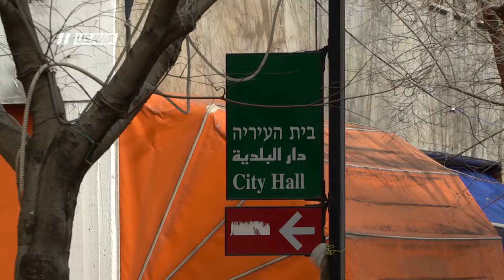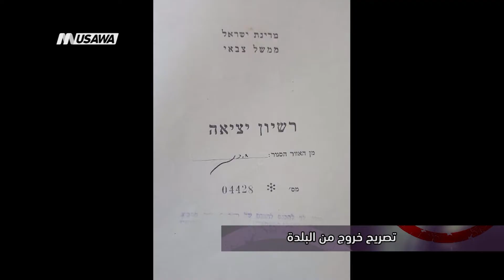السلطة المحلية هي الحلقة الواصلة بين الحكم المركزي والمواطن ، - ج1 - ح 23- الهويات الحمر-مساواة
فقرة ضمن الحلقة الثالثة والعشرين من برنامج الهويات_الحمر تناولت الحديث عن تشكل السلطة المحلية الحلقة الواصلة بين الحكم المركزي والمواطن، ومعظم البلدات العربية في الداخل الفلسطيني تدار من قبل السلطة المحلية، باستثناء القرى الغير معترف بها

ضيوف الحلقة :
1 دكتور نهاد علي محاضر بالشؤون الإجتماعية في جامعة حيفا.
2 السيد محمد خلايلة، قسم العلوم السياسية في جامعة حيفا - كاتب وباحث في شؤون الحكم المحلي .
3 البروفيسور أسعد غانم، العلوم الاجتماعية جامعة حيفا.
4 السيد مازن غنايم رئيس اللجنة القطرية لرؤساء السلطات

الهويات_الحمر هو سلسلة من التحقيقات الصحافيّة تلقي الضوء على التحديات اليوميّة التي يواجهها فلسطينيو الـ 48 في عددٍ من المجالات. تستمد السلسة تسميتها من "الهنود الحمر"، وهي التسمية التي تُطلق على عرقيات السكان الأصليين للأمريكيتين قبل عصر كريستوفر كولومبوس. هذه التسمية تؤكد على أصلانيّة فلسطيني الـ 48، وعلى أحقيتهم بالمكان. تعكس السلسلة صراع الهوية الذي يمر به فلسطيني الـ 48، من خلال تسليط الضوء على التحديات بطريقة مختلفة وخاصة، حيث سيخرج طاقم البرنامج لبحث التحدي والتطرق له من عدة جوانب، خلال البرنامج سنستضيف عددًا من المحللين، من العرب واليهود، ونعمل على مواجهة الرواية الفلسطينية بالمغايرة والنقيضة الإسرائيلية

Downlink frequency -  الترد :
12645 MHZ

Polarity  - الاستقطاب:
Horizontal

Symb.Rate - معدل الترميز:
27.500  MS/s

FEC - تصحيح الخطأ :

5/6

DL: 11958 H
SR: 27500
FEC: 5/6

48_#
‫#‏فلسطين_٤٨‬
‫#‏فلسطين_48‬
‪falasteen_48#‎‬
‫#‏عرب_٤٨
‪‎arab_48#‬
‫#‏تواصل‬
‫#‏اكسر_حصارك‬
‫#‏بلشنا_نرجع‬
‫#‏شعب_واحد‬
 ‪#‎mosawah‬
‪#‎Equality‬
‪#‎égalité‬
‫#‏مساواة‬
‫#‏حق‬
‫#‏عدالة‬
‫#‏تساوٍ‬
‫#‏تعادل‬
‫#‏تماثل‬
‫#‏تسوية‬
‫#‏معادلة‬